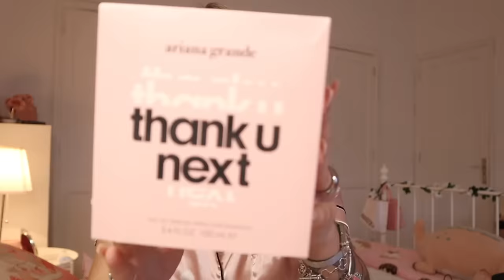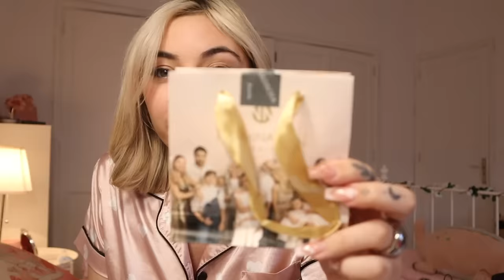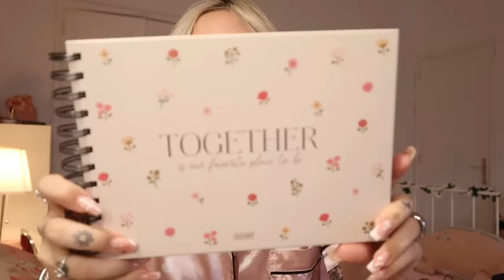🎀🎄VLOG: Nochebuena + mis regalos de Navidad₊˚⊹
｡ﾟ☁︎｡⋆｡ ﾟ☾ ﾟ｡⋆

Espero que les haya gustado el vídeo de hoy!
Si tienen alguna duda me la dejan por los comentarios!

̀⁽ᵕ̈⁾ ́preguntas frecuentes:
•Tengo 21 años
•Cumplo el 27/05
•Vivo en España~ Canarias~ Lanzarote
•Mi cámara es una Canon EOS M50 Mark II

Canciones que utilizo 🎀

Music by Grace Chiang - staying in on Sunday (it is well)

*Haul regalos navidad, christmas gifts, my Christmas gift haul, Christmas vlog, Que me trajo papá Noelress